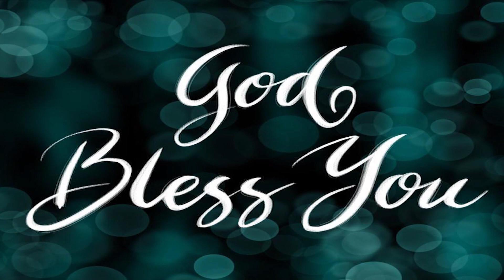Message by Archbishop Harry Sebastian -: ungrateful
Messiah TV Channel is christian channel and Broadcasting in you tube and Internationally .  Giving full In formations  about Indian Man of God and Christian community problems.
                               Messiah you tube channel ( you tube channel )